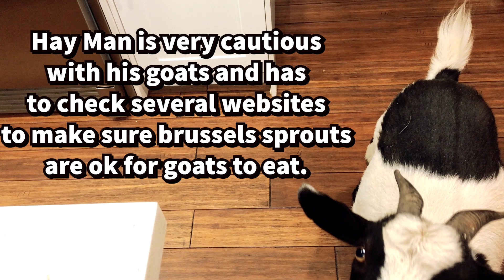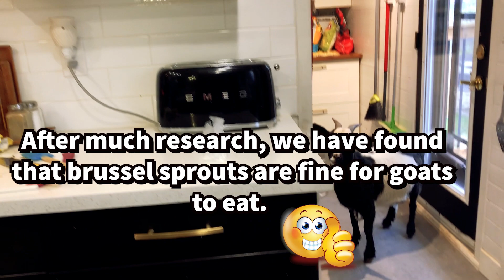PET GOAT TRIES BRUSSELS SPROUTS FOR THE FIRST TIME | Penny our house goat reacts to trying new food.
Penny our house goat tries Brussels sprouts for the very first time!  Penny our house goat reacts to trying new food.

Penny came to us as a bottle baby and never really left the house.  She lives far more like a dog or cat than a goat.  Follow her adventures and learn that goats are very smart and make wonderful pets.